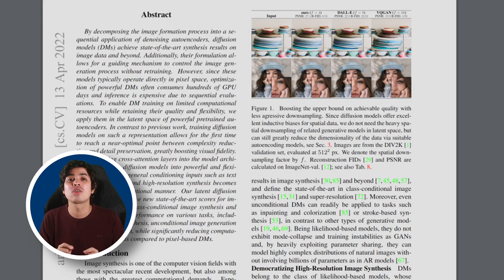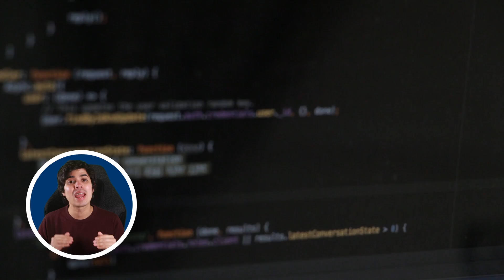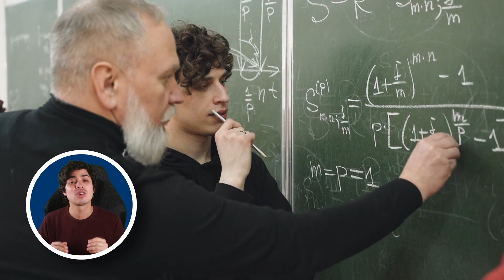¡El Gran Salto! De Desarrollador a Ingeniero en IA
Comparto cómo la inteligencia artificial está cambiando el juego en el mundo tecnológico y cómo tú puedes ser parte de esta revolución como ingeniero AI. Hablo sobre la facilidad de acceso a las herramientas de AI y cómo esto ha abierto puertas para que cualquier desarrollador de software pueda incursionar en esta emocionante área, sin necesidad de ser un experto en ciencia de datos.

Además, destaco las diferencias entre un ingeniero AI, un científico de datos y un investigador de machine learning, y por qué ahora es el momento perfecto para sumergirse en el mundo de la AI. ¡Si te interesa estar a la vanguardia de la tecnología y liderar la próxima ola de innovaciones, este video es para ti!

Título del video: ¡El Gran Salto! De Desarrollador a Ingeniero en IA

824 Views - Feb 26, 2024

Secciones:

0:00 Introducción
0:27 Antecedentes de la ingeniería AI
1:18 ¿Qué es el ingeniero en AI?
2:10 ¿Cómo convertirse en ingeniero AI?
3:25 1. ¿Qué aprender para trabajar con LLMs?
3:47 2. ¿Qué aprender para trabajar en Computer Vision?
4:11 3. ¿Qué aprender para trabajar con datos estructurados a escala?
4:37 4. Otros campos de especialización de ingenieros AI
5:00 Grandes modelos de lenguaje e ingeniería AI
5:44 Corta introducción al concepto de RAG
6:29 ¿Qué tienen de diferentes los ingenieros ML, científicos de datos, e ingenieros AI?
7:52 ¿Por qué hacerse ingeniero de AI?
9:22 Conclusiones

- ingeniero AI
- ingeniería en AI
- ingeniería en inteligencia artificial
- la carrera del futuro: ingeniero AI
- Ingeniería en IA: ¡Más que un trabajo, un estilo de vida!
- AI: Construyendo el mañana, hoy
- la era de la IA te espera
- ¡Increíble! Así Cambiará la IA tu Carrera